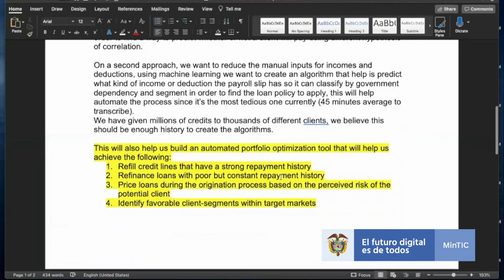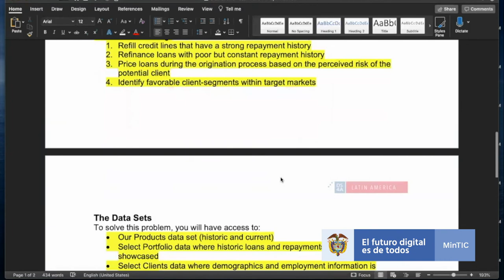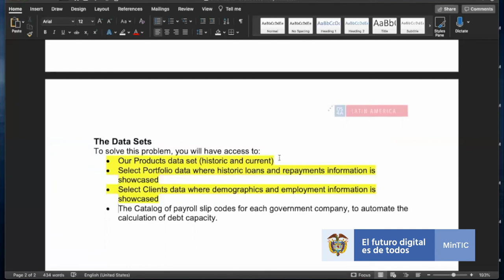Convocatoria Banco de Retos para Ciencia de Datos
Eric Dusseau, Gerente de Operaciones Comerciales en Correlation One, explica cuáles son los retos que las entidades públicas y privadas pueden postular para ser beneficiarios de la convocatoria de Banco de Retos para Ciencia de Datos.